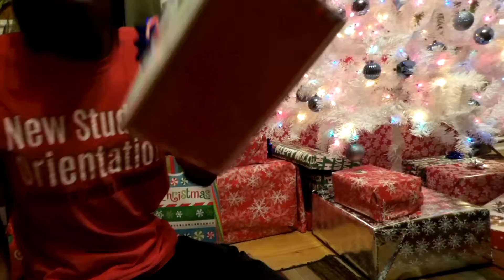VLOGMAS DAY 18|| OPENING GIFTS FROM ELIJAH!!!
MERRY CHRISTMAS ENIVATORS ❤️🎄

Minnie's Instagram- @Its_Rahkala
Elijah's Instagram- @Kxsh.Money
Joint Instagram- @Minnie.Lijah